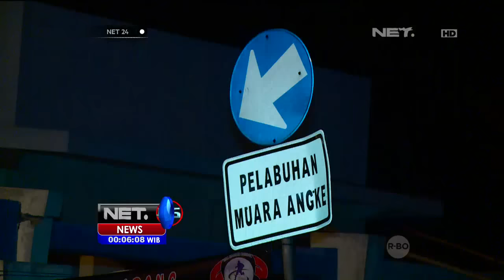Kondisi Terkini Kawasan Muara Angke Pasca Jebolnya Tanggul - NET24